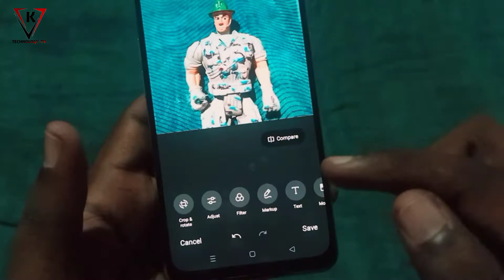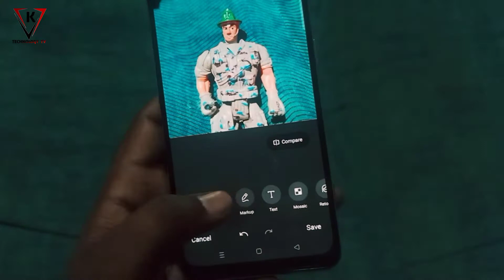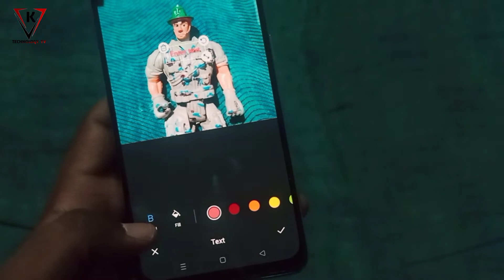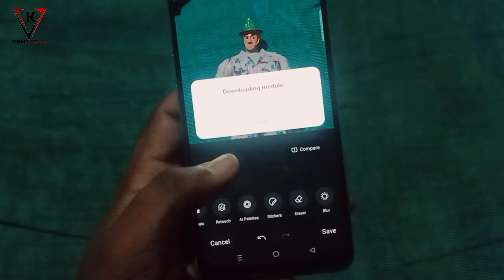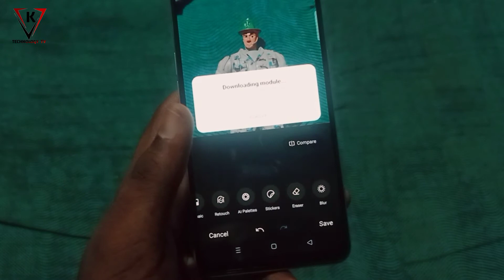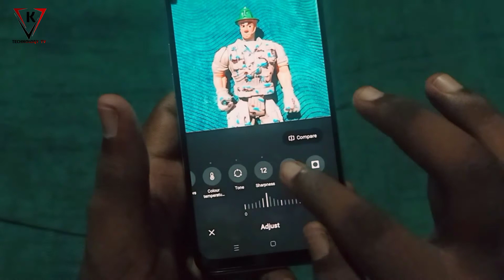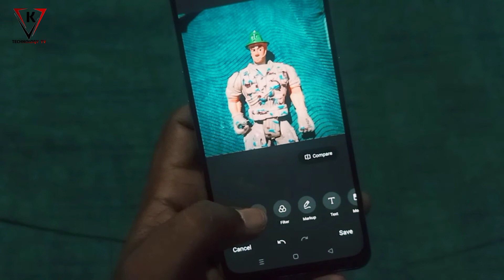How To Edit Photo in Realme 9 Mobile Phone - Photo Editing - Realme 9 Mobile Se Apne Photo Edit Kare